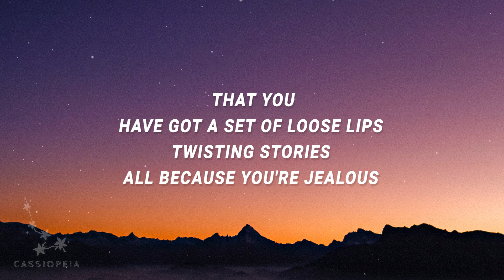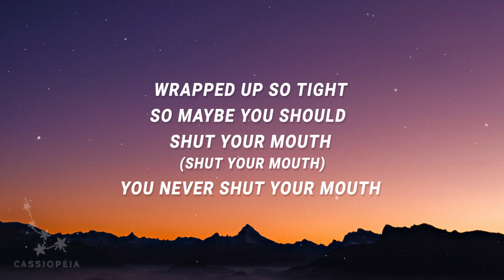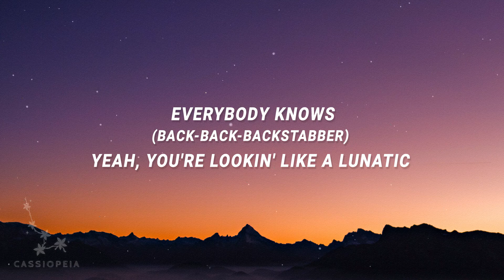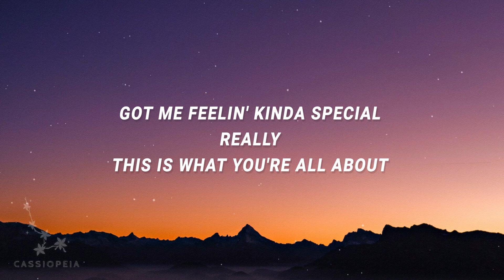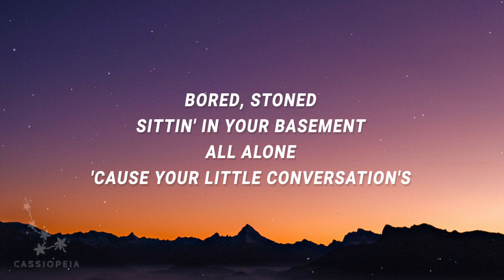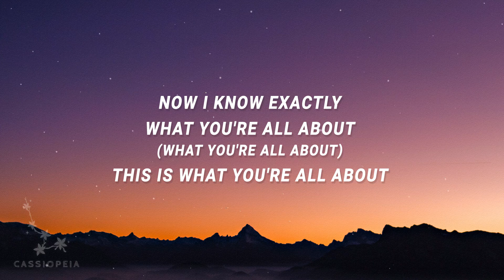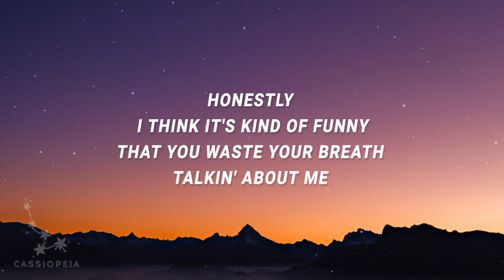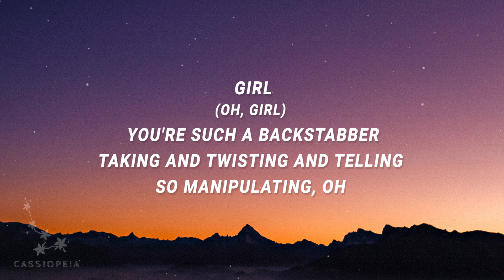[ 1 HOUR ] Kesha - Back back backstabber (Lyrics)